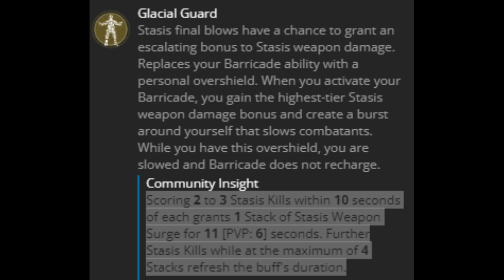Make the enemy rage quit with this insane behemoth titan build for PvP!